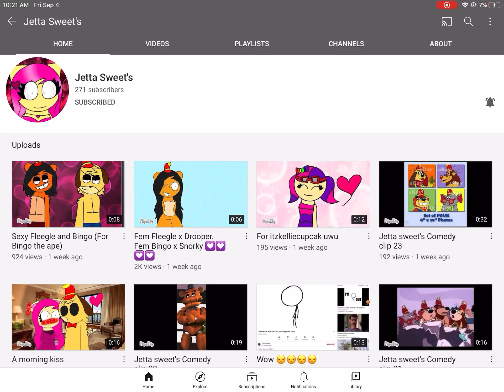Shoutout To Jetta Sweet’s